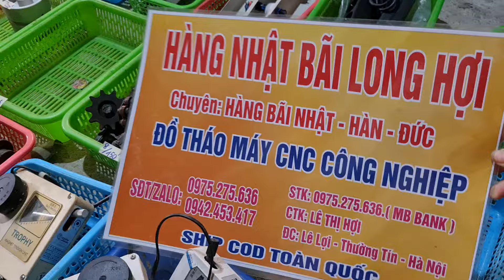(2/6/2024) Đồ tháo máy CNC,trục nhông ,ổ điện,moto,trục tròn...0975275636 * 0942453417